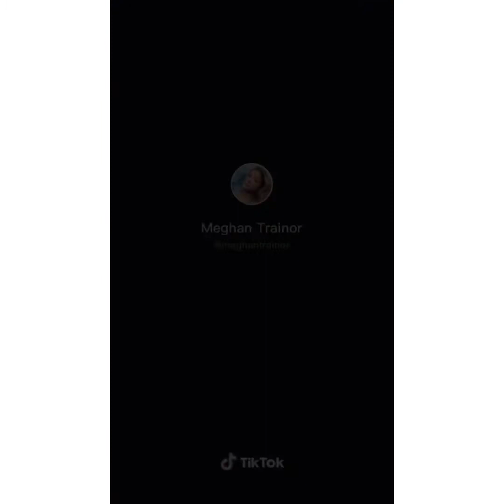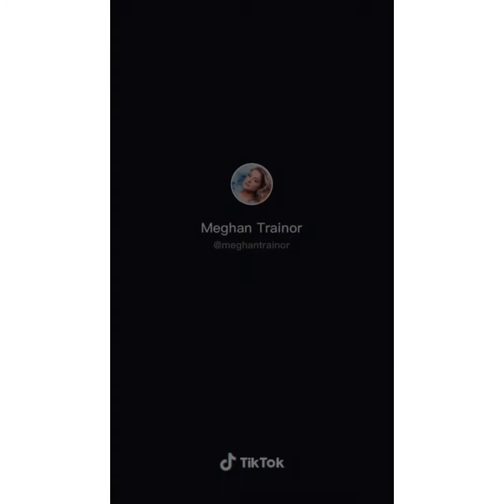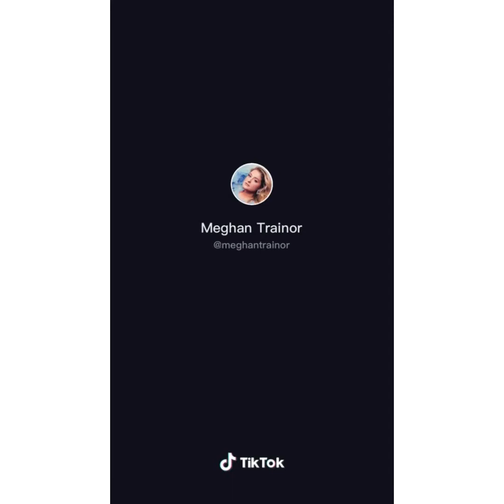Meghan Trainor’s TIKTOK compilations! #4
follow Meghan on tiktok at @meghantrainor